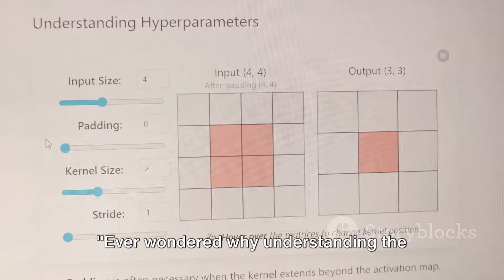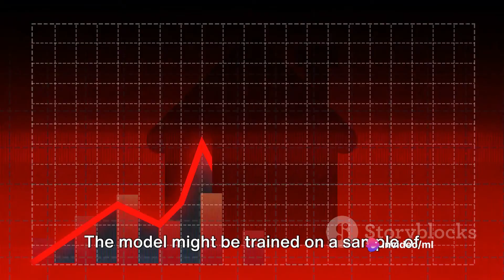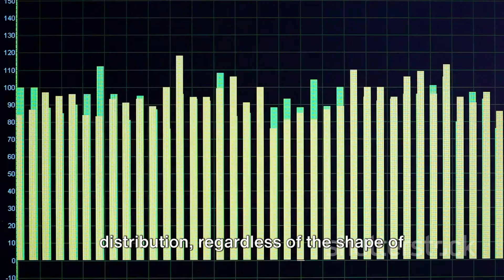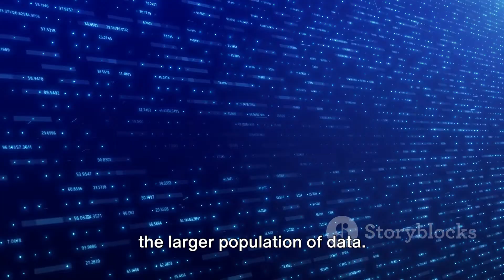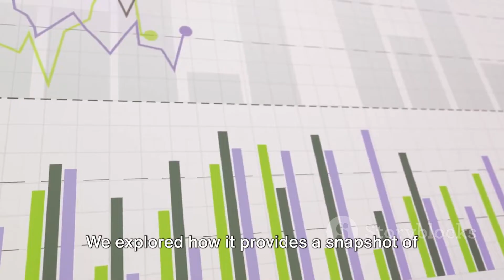SAMPLING DISTRIBUTION OF AN ESTIMATOR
In this captivating video, embark on an enlightening journey as we delve into the intricate world of Sampling Distribution of an Estimator in Machine Learning. 🌟

Designed specifically for computer science students and ML enthusiasts, this video offers an in-depth exploration of this fundamental concept.

Join us as we demystify the complexities surrounding Sampling Distribution, uncovering its significance in statistical inference and its crucial role in machine learning algorithms.

Learn how Sampling Distribution can aid in assessing the accuracy and reliability of estimators, enabling you to make confident decisions based on data-driven insights.

Our expert explanations and insightful examples will empower you to grasp the essence of Sampling Distribution effortlessly, equipping you with a valuable skillset to excel in the field of machine learning.

🔍 Enhance your understanding of Sampling Distribution and boost your expertise in machine learning algorithms - watch now!

Don't forget to give this video a thumbs up if you find it informative, and share it with fellow computer science students and ML enthusiasts who would benefit from this knowledge. 🙌

OUTLINE:

 Introduction 00:00:00
 Unpacking Sampling Distribution 00:00:32
 Sampling Distribution in Machine Learning 00:02:35
 Recap and Conclusion 00:03:55